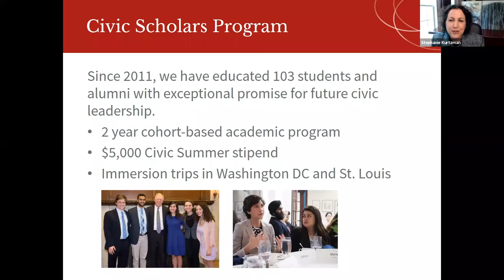Where Do We Go From Here? Politics, Policy, and Our Civic Responsibility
On June 19, we hosted a conversation with our founder, former Congressman Dick Gephardt, on politics, policy, and our civic responsibility in the context of COVID-19 and the Black Lives Matter movement, along with other current national issues. David Blount, Engage Democracy Fellow and MSW Candidate, moderated the discussion.

2020 has called us to deeply examine our civic responsibility - and the roles of policy and politics - in responding to the major fractures in our democracy. Amidst the COVID pandemic and Black Lives Matter movement in response to the tragic death of George Floyd and countless other Black deaths, we must reconsider how we live together as neighbors and citizens, and how to shift long-held beliefs and systems as a nation. In a few short months, we will also have the opportunity to vote in consequential elections that will reshape our country and world. Where do we go from here?

Learn more about the Gephardt Institute: gephardtinstitute.wustl.edu.